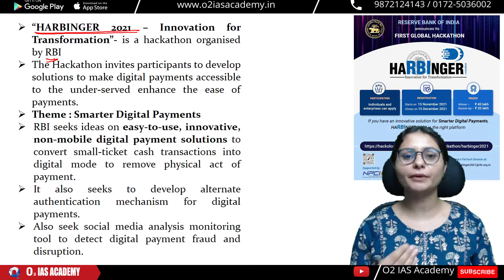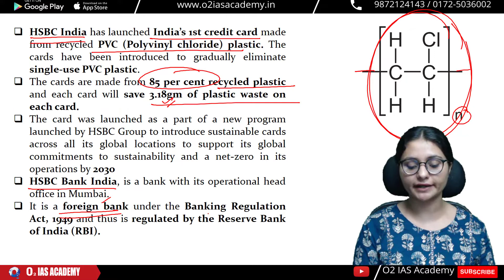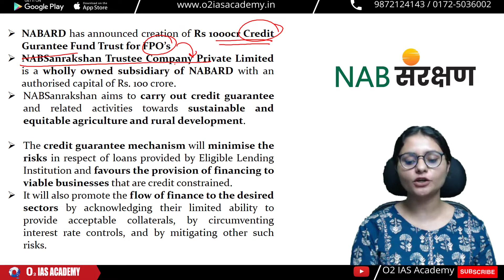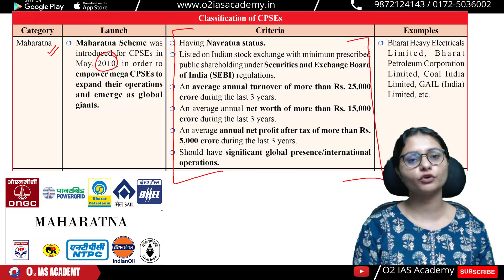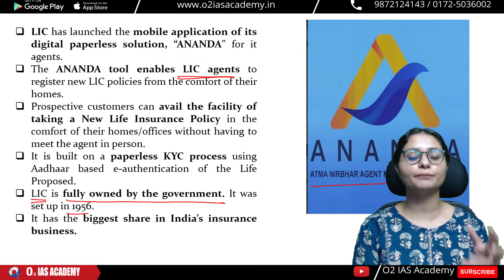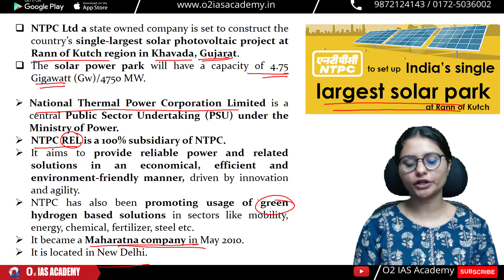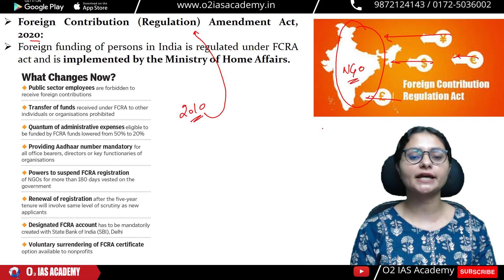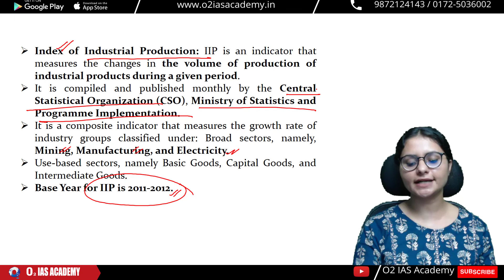Economy Current Affairs in News 2022 | Current affairs for HCS Prelims | HCS Prelims Crash Course